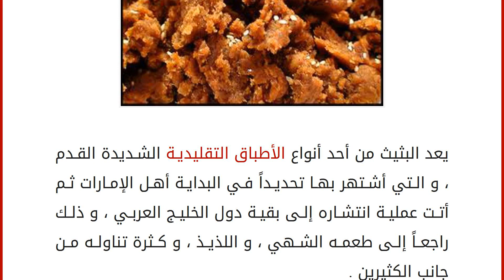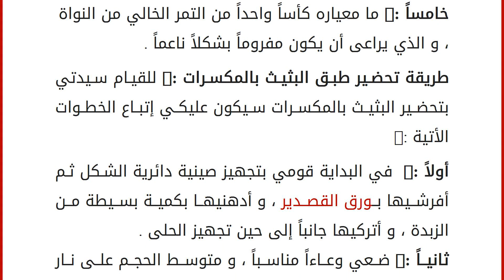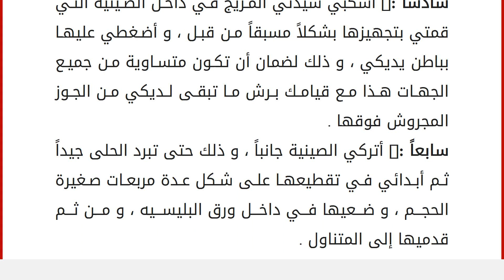طريقة تحضير طبق البثيث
يعد البثيث من أحد أنواع الأطباق التقليدية الشديدة القدم ، و التي أشتهر بها تحديداً في البداية أهل الإمارات ثم أتت عملية انتشاره إلى بقية دول الخليج العربي ، و ذلك راجعاً إلى طعمه الشهي ، و اللذيذ ، و كثرة تناوله من جانب الكثيرين .
هذا بالإضافة إلى تميز هذه الوجبة بإمكانية بقائها لفترة زمنية طويلة صالحة للأكل ، و لهذا السبب فإننا عادة ما نجد الكثيرين يقومون بتحضيره في أثناء رحلات السفر أو رحلات القنص أو الغوص .
و طبق البثيث هو طبقاً يعتمد في تحضيره على مجموعة من المكونات البسيطة ، و الكثيرة الوافرة في المطابخ العربية مثال الأرز ، و التمر هذا بالعلاوة على القمح ، و من هنا فإننا نعرض طريقتين لتحضير طبق البثيث . الطريقة الأولى :- كيفية عمل طبق البثيث السادة :-
المكونات الواجب توافرها لعمل طبق البثيث السادة :-
أولاً :- ما معياره (2) كأساً من الدقيق الأسمر (دقيق القمح) .
ثانياً :- ما معياره (1)